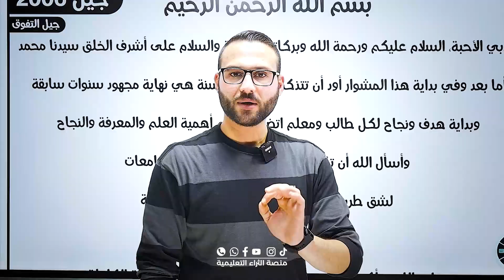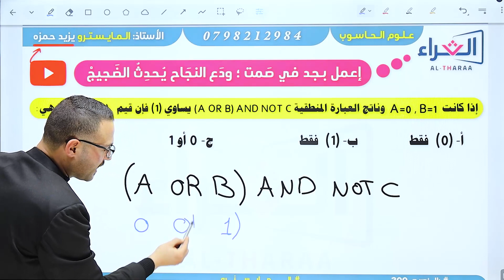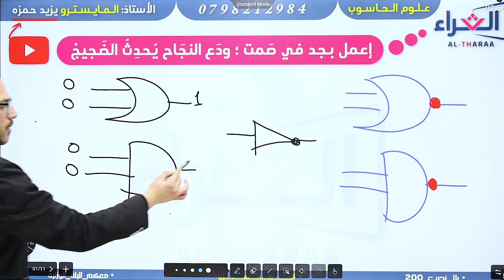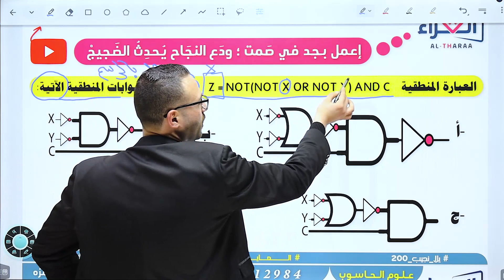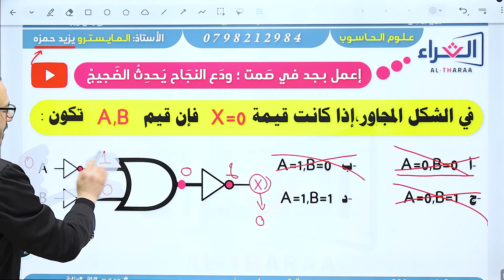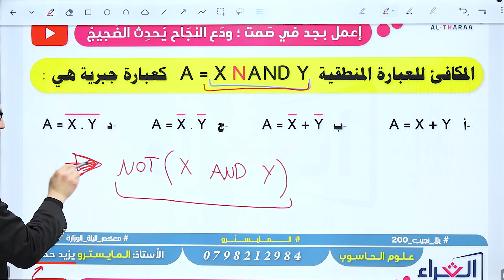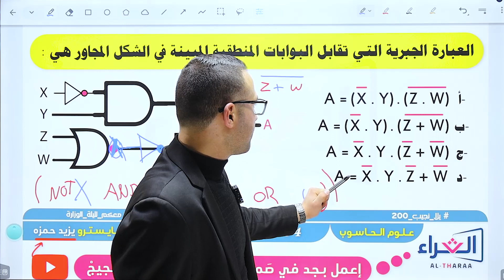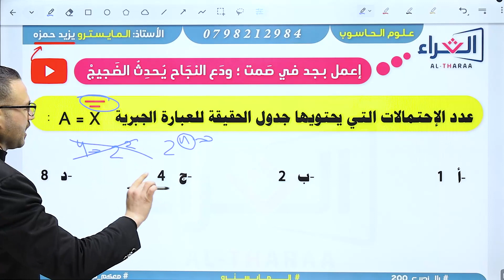حل أفخم 25 سؤال على وحدة البوابات المنطقية و الأساس المنطقي لمادة الحاسوب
للحصول على ورقة العمل نسخة PDF التواصل عبر الواتس اب على الاستاذ يزيد حمزة 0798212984
البوابات منطقية
الأساس المطقي